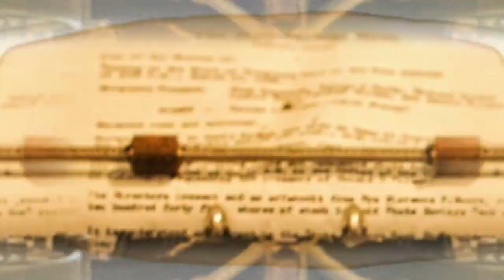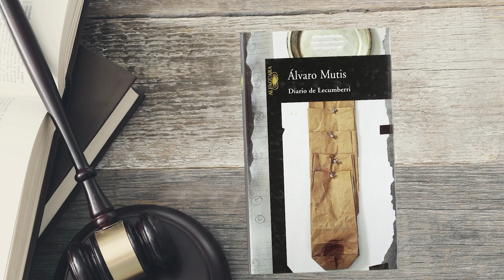El Apando (libro) | Cultura al Derecho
Sinopsis: El sistema penitenciario en el país ha tenido algunos avances significativos, el ejemplo de la obra nos permite observar esa transición de las garantías individuales sociales a los derechos humanos de los reclusos, dejando entre ver las mejoras y algunos aspectos que aún requieren de cuidado y atención en el sistema penitenciario.

Conducción: Diego A. Guerrero García
Invitado: Dr. Manuel de J. Jiménez
Cargo: Académico de la Facultad de Derecho, UNAM
Intro: María Guadalupe Romero Hernández
Cápsula: Rosaly Alondra Blancas Pozos